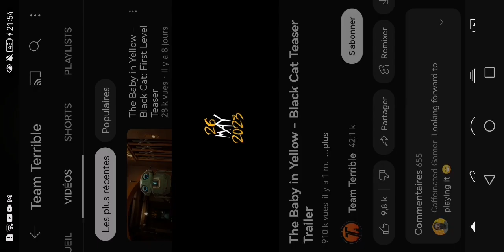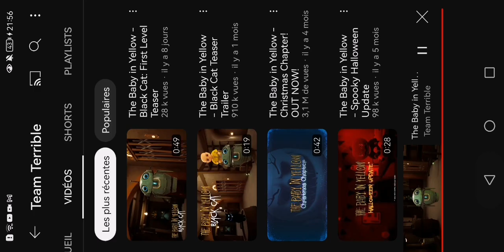Teaser maj de baby in yellow | the black cat